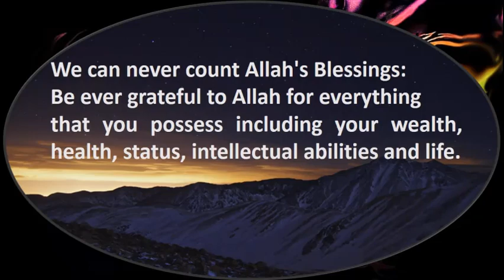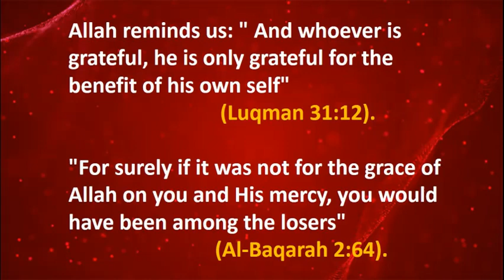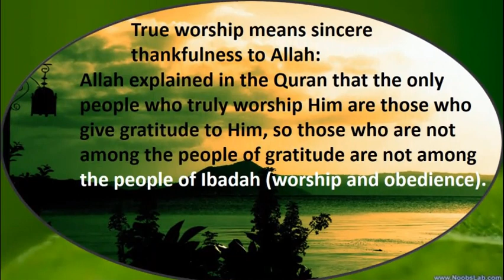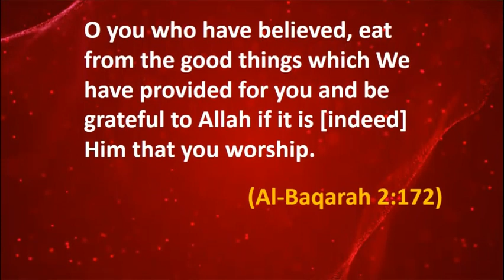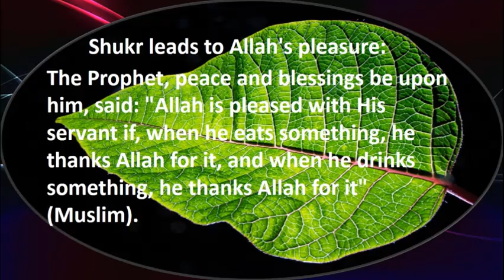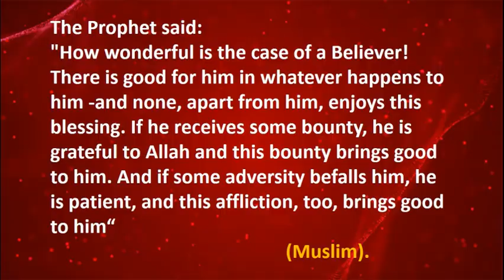Thanks To Allah for Everything "Alhamdulillah "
Developed : using Microsoft PPT & free video editor software.
images : Google images and Pinterest

Blessings are commensurate with our gratitude. If you thank Allah for His favours, Allah will increase and bless them.
But if you are ungrateful, favours will disappear and immediate punishments may follow in this life before the Hereafter.
The greatest favour is deen (religion). Allah sent messengers and books to clarify His great deen to His slaves and then He guided you, Muslims, to embrace it.
We can never count Allah's Blessings:
Be ever grateful to Allah for everything that you possess including your wealth, health, status, intellectual abilities and life.
Allah says:“ Is, then, He Who creates comparable to any that cannot create? Will you not, then, take heed? For should you try to count Allah's blessings, you could never compute them"                                (An-Nahl 16:17-19).
Allah explained in the Quran that the only people who truly worship Him are those who give gratitude to Him, so those who are not among the people of gratitude are not among the people of Ibadah (worship and obedience).
Gratitude is the purpose of our creation:
"It is He Who brought you forth from the wombs of your mothers when you knew nothing; and He gave you hearing and sight and intelligence and affection: that you may give thanks (to Allah)"           (An-Nahl, 16:78).
Shukr leads to abundance in Allah's favours:
If you appreciate Allah's favours, He has promised increased Rahma or mercy for you. Allah's reward for your gratitude is unlimited and unconditional. "If you are grateful, I will surely give you more and more"
                                                                                             (Ibrahim 14:7).